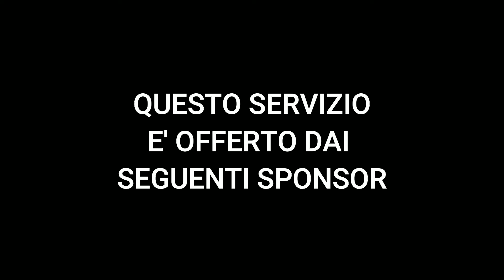VIDEO SINTESI COPPA ITALIA AVOLA - LEONZIO ECCELLENZA GIRONE B GARA DI RITORNO OTTAVI 2024/2025 .